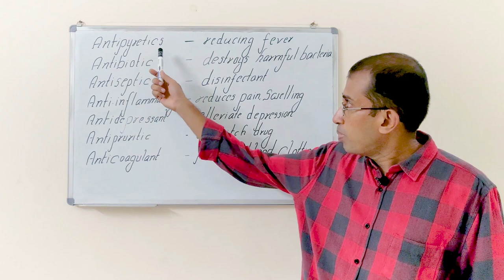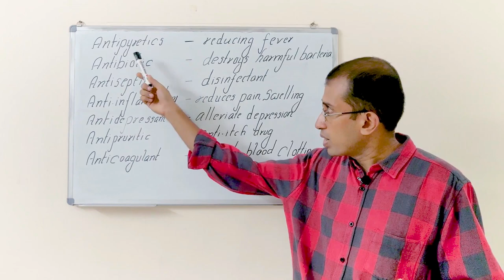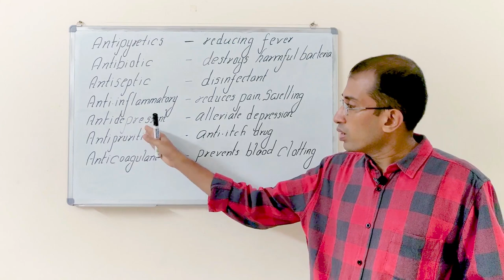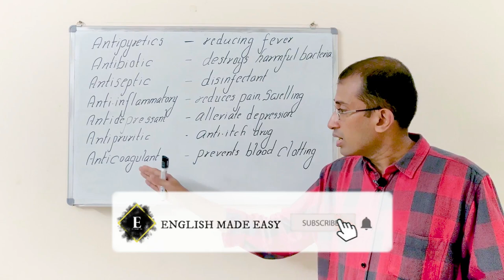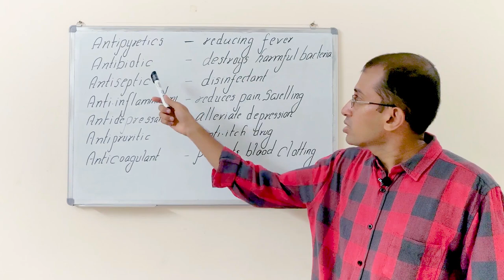Classes Of Medicine - Part 1 - English Vocabulary- Cum- Pronunciation (Malayalam)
In this video on English vocabulary and pronunciation, we would like to throw light on medical jargon- words and phrases associated with medical profession. Listen to these words carefully and    make them a part of your active vocabulary. Wish you all the very best in this endeavour. Happy English learning.

Our channel 'English Made Easy - Ramesh Is an ideal destination for you to horn your skills in spoken English, written English and listening comprehension.We are very passionate about uploading videos that cover almost all aspects and facets of the English Language - spelling, pronunciation, punctuation, vocabulary, stress, intonation, idioms,phrasal verbs, collocations, usages, grammar,common errors, euphemisms,phobias,manias, clipped words, - cide words, blended words, and the list goes on and on...

PRESENTATION
RAMESH.H      M.A (English),B.ED.(English)
Freelance English teacher and communicative English trainer.

EDITOR & VIDEOGRAPHY
ARAVINDAJITH